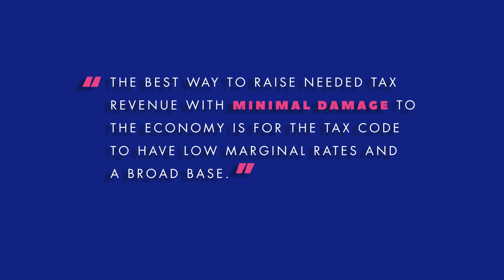John Cochrane on Why a Complicated Tax Code Leads to Negative Outcomes | Policy Briefs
In order to raise the necessary revenue for the government with minimal damage to the economy, we should lower marginal rates, broaden the base, and simplify the tax code. With a simple, clear system, we not only can raise revenue but also increase productivity and work.

This video’s audio is excerpted from the podcast "Area 45: Taxes, GDP Growth, and the Trump Economy. "

Additional Resources:

Listen as John Cochrane weighs in on the economy.

Listen as John Cochrane discusses his blog post "Economists and Taxes," available

Listen as John Cochrane discusses how the new tax laws will affect corporate behavior in “Making Corporations Great Again Makes America Grow Again,” available

Read “We Need Corporate Tax Reform” by Richard Epstein, available
Listen as Richard Epstein discusses his Defining Ideas article "We Need Corporate Tax Reform" in “Corporate Tax Cut The Swift And Blunt Way,” available

Read “We Need Flatter Taxes, Cleaner Rules” by Richard A. Epstein; available

Listen as Richard Epstein discusses his Defining Ideas article "We Need Flatter Taxes, Cleaner Rules," available